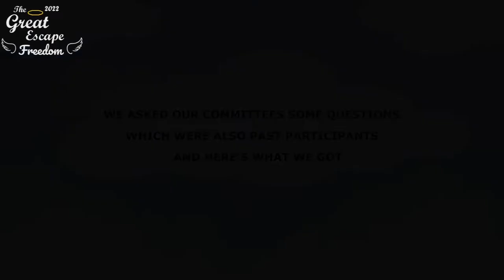The Great Escape 2022 Trailer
We're back! Stronger than ever! Nothing fancy this year, just 🤩The Great Escape 2022: Freedom🤩 We believe a lot of you have heard us from throughout the years. This is our 8th year and counting! 🤟❤️

This year the crew is bringing some twists and touch up, so get excited! We're bringing in even more 🎲Team Building Games🔫, Motivational Talk, 🪄a NEW Mysterious Event🪄 and of course, our signature dance - 💃SQUARE DANCE🕺 To break it to you, these are only a partial of it, to know more, JOIN US!😏 All you have to do is register yourself and enjoy yourself to the fullest. Mark down the date now! Open for all Form 3, Form 4 & Form 5 🫵

The registration link is on our bio as well. So what are you waiting for? Check it out now!🙌

Registration deadline: 1st July 2022 (Friday)
Date: 15th July 2022 to 17th July 2022
Venue: Curtin University Malaysia

Video by: Jason Tsen❤️